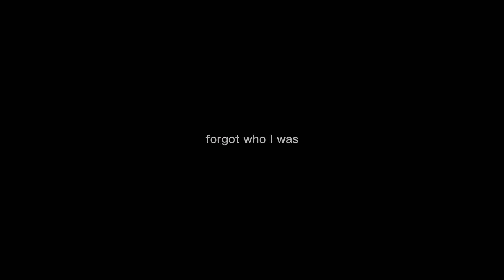NOO IM A STAR